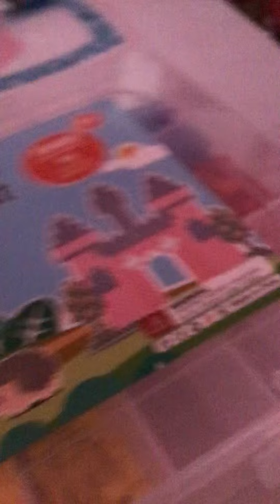Water pack Fidget￼